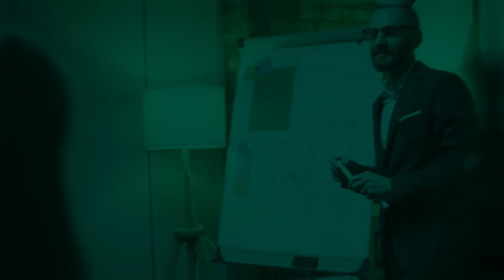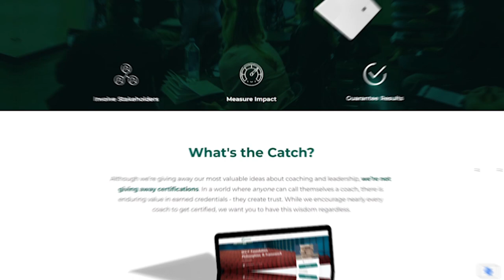Elevating Leadership Excellence | John Reed | Conversations With Coaches - S2E1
Unlock the secrets to career choices in this episode of Conversations with Coaches. Introducing John Reed, a distinguished executive coach dedicated to elevating coaching standards.

John Reed is a true master in his field, armed with an MBA from Dartmouth College and a Ph.D. in psychology from the University of Georgia. He seamlessly combines leadership, strategy, psychology, and coaching to empower individuals and organizations.

John Reed: The Man of the Hour

A Navy veteran, John's career journey led him through Accenture's strategy practice before founding Quinn Reed Associates in 2005. He is also a Founding Fellow and Contributing Author at the Institute of Coaching at McLean/Harvard Medical School.

He's more than just a coach; he's a force shaping the future of coaching. His latest book, "Pinpointing Excellence: Succeed with Great Executive Coaching and Steer Clear of the Rest," is a guiding beacon for those seeking nothing less than excellence from an executive coach.

John's accolades include the 2023 Distinguished Psychologist in Leadership Award from the Society of Psychologists in Leadership. He's made a lasting impact across industries, from aerospace to technology, and actively supports causes, particularly in education and veterans' affairs. His philanthropic efforts extend to board service and leadership at the Nehemiah Center, an inner-city Houston school.

Exploring the Resource

In this episode, he highlighted a valuable resource you would not want to miss — "Do I Need a Coach?" This tool is designed to help you assess whether executive coaching is the right fit for your needs, making it an invaluable asset in Stakeholder Centered Coaching® and beyond.

If you're eager to explore this essential coaching resource, you can download it for free as part of our mission to improve leadership effectiveness worldwide.

Join this engaging conversation with John Reed as we delve into executive coaching and the tools that can enhance your leadership journey. These resources are here to empower your leadership skills.

SHOW NOTES:
Pimpointing Excellence Book